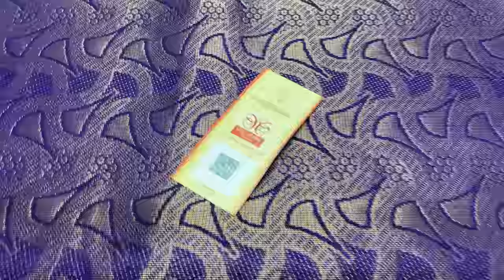SILK SILK SAREES ONLINE SHOPPING | PURE SILK SAREES @ 5200/- ONLY | VARNAA SOFT SILK SAREES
SILK SILK SAREES ONLINE SHOPPING @ 5200/-

Handloom made | Pure Soft Silk Sarees | 1.1/2 Warp |  Light Weight | with Silk mark | Cash on delivery | International shipping

(if full ask us in whatsapp for new link)

Varnaa
11/137c, cheran nagar,
Annur Road
Sirumugai ,
Coimbatore dt.
Tamil nadu